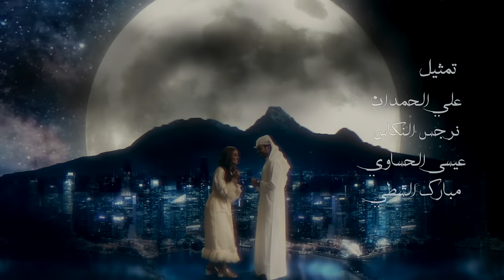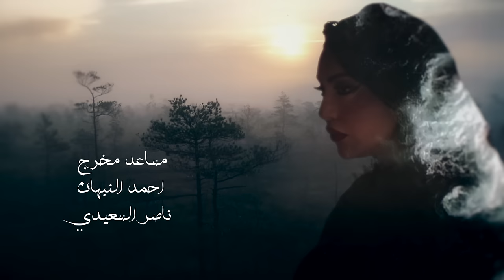Juman جمان Joman 2019_ Episode 25